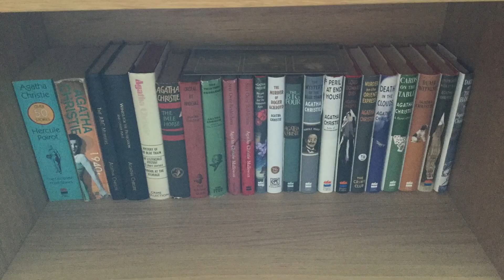Crime Syndicate Subscription: August Unboxing & Review of Black Ice by Carin Gerhardsen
Hi everyone,
Today I'm going to be unboxing the August book in my The Crime Syndicate book club subscription from @mrbsemporiumofreadingdelig4109 and reviewing one of the previous books: Black Ice.

This subscription was a Christmas present from my Mum and will mean I receive one new crime fiction book every month.

You can find out more about the reading club here on Mr B's Emporium - I'm in no way sponsored by Mr B's, I just enjoy receiving this present bought by my mum.

I mentioned the Women's World Cup Readathon:
My fellow hosts of the Women's World Cup Readathon are: @BookTimewithElvis @scallydandlingaboutthebooks and @ramblingraconteur1616, find out more about it in this video:

I am also reviewing Black Ice by Carin Gerhardsen, which I received in June's subscription.

Intro 0:00
Book subscription unboxing: 1:31
Black Ice Review: 4:51
Wrapping up:13:13